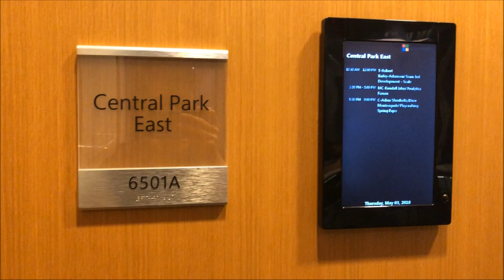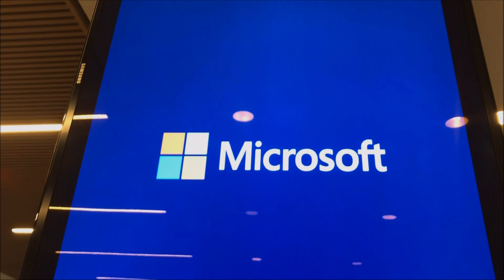SPRING PLAY: NYC Game Expo 2018